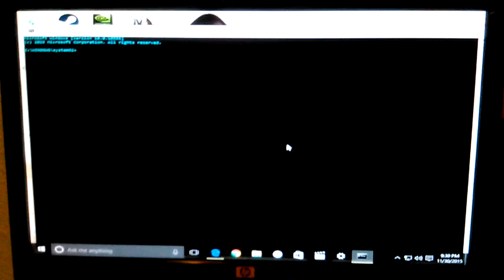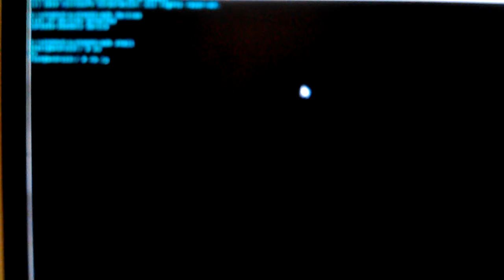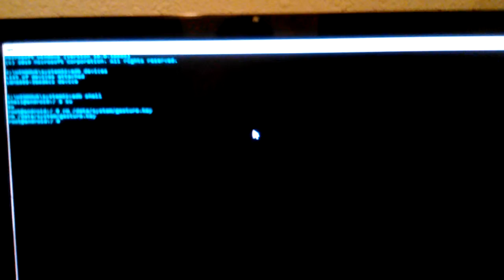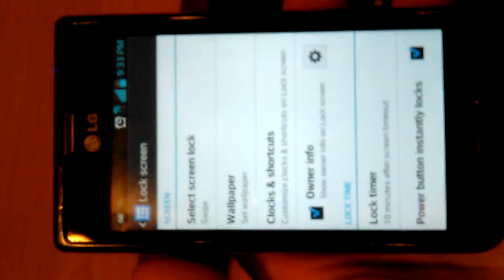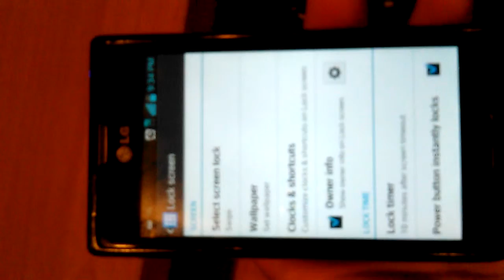How To Bypass Your Phones Password, Pattern, and Passcode for Android Phones (Root Required)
Password hack tutorial.

Requirements:
Root Access